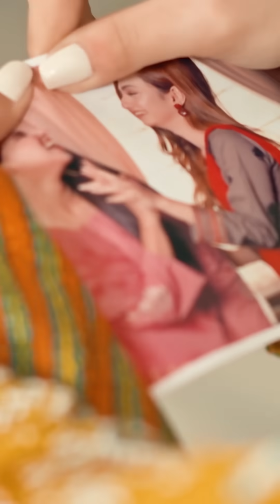Coming Soon - Nimra Khan - Furqan Qureshi